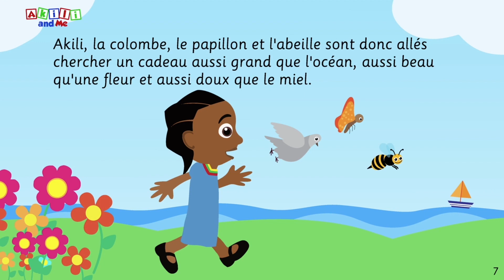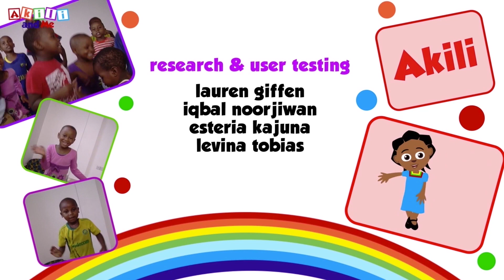Épisode 2: Akili et les familles des animaux| Épisode complet de Akili and Me| Dessin animé éducatif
Akili rencontre les familles de ses amis dans le pays magique. L'audience d'Akili and me apprennent les noms des memebres de famille: "père, mère, soeur, frère".

Les enfants de 3 à 6 ans adoreront rejoindre Akili dans ses aventures magiques à Lala Land. Ils apprendront les chiffres, les formes, les lettres, le dessin, de nouveaux mots en anglais, et bien plus encore!

Du contenu ludo-éducatif de haute qualité pour les enfants d'âge préscolaire, produit en Afrique, pour l'Afrique.

Créé par Ubongo, l'entreprise sociale Tanzanienne qui à travers le divertissement, amene les enfants à apprendre et a aimer l'art de l'apprentisaage.

Rendu possible par le Human Development Innovation Fund, financé par UKAid, et Grand Challenges Canada: Saving Brains.